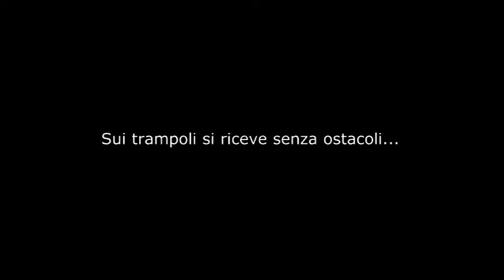Auguri Claudia :)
Sui trampoli si riceve senza ostacoli...il sorriso del cielo :)